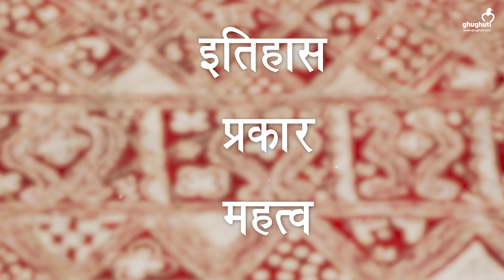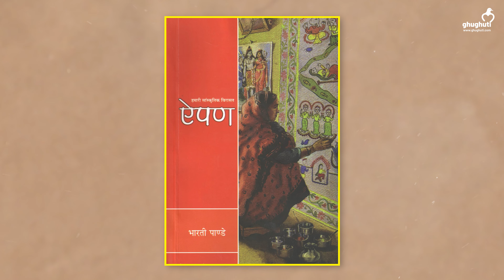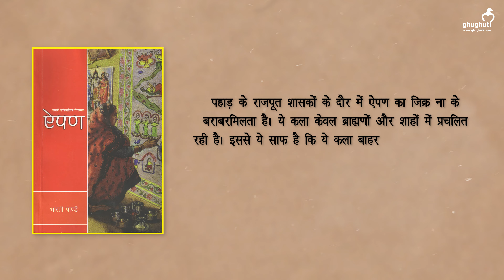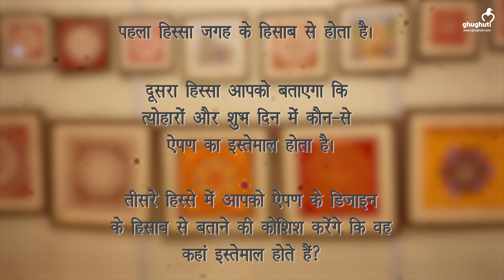उत्तराखंड की ऐपण कला की वो कहानी जो कम ही लोग ही जानते हैं। Uttarakhand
उत्तराखंड की लोक कला ऐपण को आज पूरा विश्व भर में पहचान मिल रही है। जो कला कभी गांव और घरों तक समिति थी वो आज भारत के संसद भवन से लेकर विदेशो में जा पहुंची है। लेकिन क्या आप इस कला के इतिहास से वाकिफ हैं। घुघूती की आज इस खास पेशकश में हम आपको ऐपण के इतिहास से तो रूबरू कराएंगे ही साथ ही आपको उस शख्स से भी मिलायेंगे जिन्होंने इस कला को भारत के नए संसद भवन की दिवार में उकेरा है। इसके साथ ही ऐपण की हर एक जानकारी देंगे विस्तार से।
Today, the folk art of Uttarakhand, Aipan, is getting recognition all over the world. The art which was once limited to villages and homes has today reached from the Parliament House of India to foreign countries. But are you aware of the history of this art? Today in this special offering of Ghughuti, we will not only introduce you to the history of Aipan but will also introduce you to the person who has carved this art on the wall of the new Parliament House of India. Along with this, every information about the app will be given in detail.